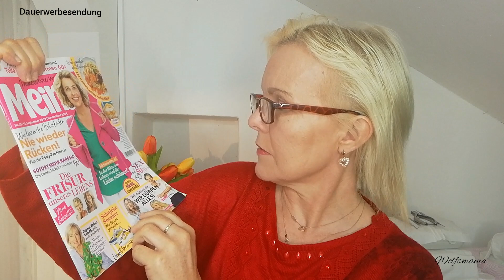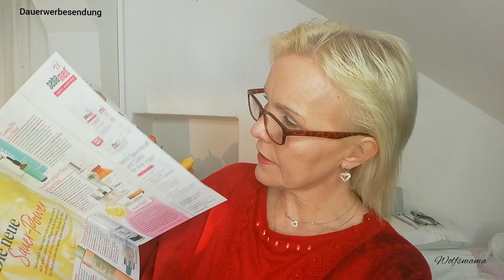Meins Box Unboxing Oktober 2019 | Beautybox für die reife Frau, neu, ü40, ü50, ü60| asambeauty, grwm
Meins Box Unboxing Oktober 2019 | Beautybox für die reife Frau, ü40, ü50, ü60 | asambeauty, grwm
Die neue Meins Box für Oktober November ist auf dem Markt. Diese Beautybox gibt es erst seit wenigen Wochen. Sie ist speziell auf unsere älteren Frauen abgestimmt und daher bin ich sehr gespannt was diesmal in der Box ist!
Ganz viel Spaß beim Zuschauen
Eure Wolfsmama 💕

ICH BIN SEHR AKTIV AUF INSTAGRAM UND LADE TÄGLICH ZAHLREICHE STORYS HOCH. WENN EUCH MEIN LEBEN INTERESSIERT, SCHAUT DICH GERN EINMAL DORT VORBEI! AUßERDEM FINDET IHR JEDEN TAG MINDESTENS EIN NEUES BILD AUF MEINEM FEED.

Auf meinem Kanal geht es um folgende Themen:
Auf meinem Youtube Channel erwarten Euch täglich neue Videos.
Ich drehe Vlogs, Tutorials, First impressions, Hauls und Produktvorstellungen.

Dieser Hinweis ist leider notwendig!

ICH WÜRDE MICH SEHR FREUEN, WENN IHR MEINEN KANAL ABONIEREN WÜRDET!!

Ich schicke Euch viele Grüße und bis bald!
Eure wolfsmama💕

Werbung, advertising in Wort und Bild!

Ich hafte nicht für die Links und es gelten die Datenschutzbestimmungen der jeweiligen Webseiten! BITTE BEACHTET DIESE!

Wettbewerbsrichtlinien von Youtube, bitte lesen!

Meins Box, Unboxing, unboxing meins Box, meins Box Unboxing, unboxing meins Box oktober 2019, deutsch 2019,Glossybox, pinkbox, pink box, meinsbox, Meinsbox Glossybox, grwm, get ready with me, trend it up, dm, rossmann, loreal,